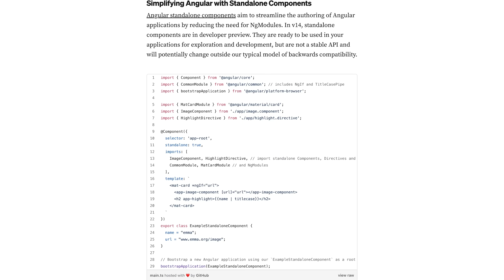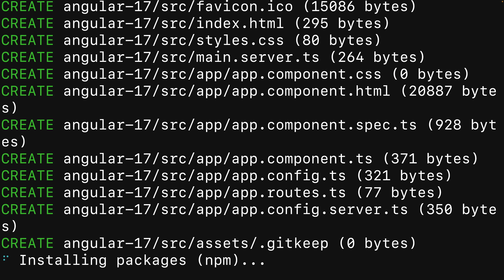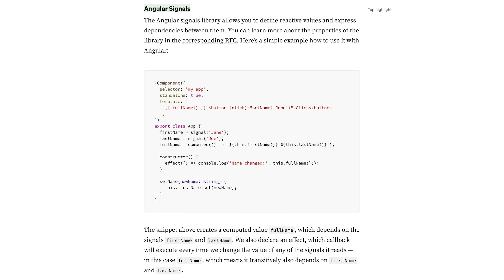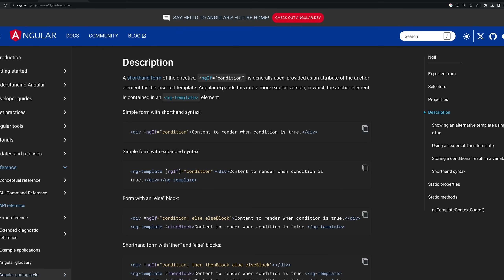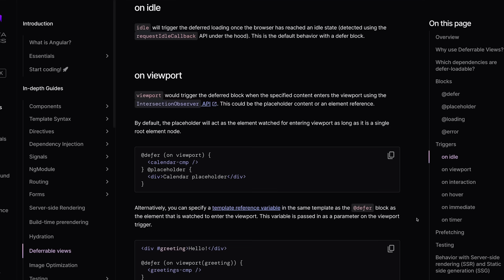Angular's Renaissance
The Angular Renaissance continues!
Angular 17 adds many exciting new features to modernize the Angular framework. It adds a new template control flow syntax, deferrable views, easier SSR and much more!